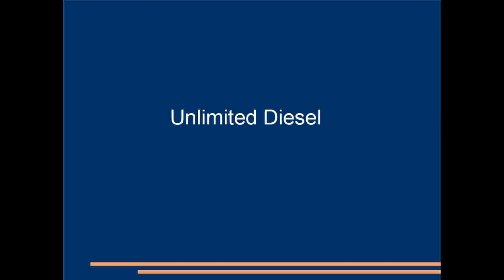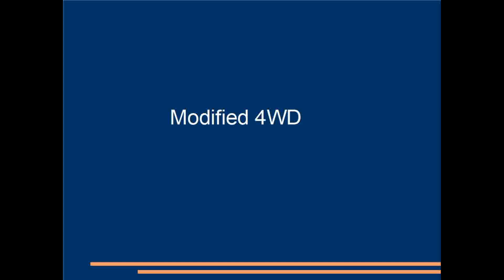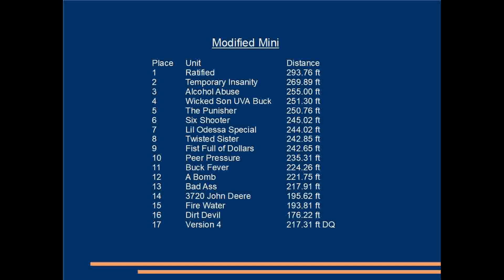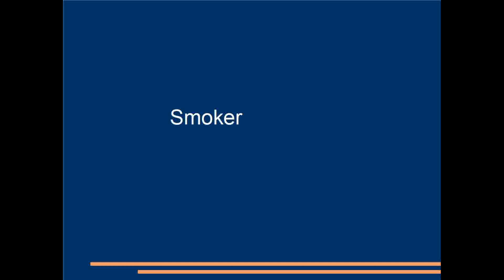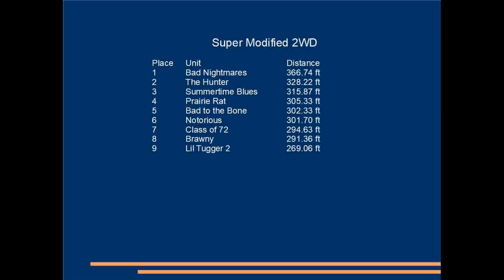Thunder on the Prairies Night 1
Odessa, SK